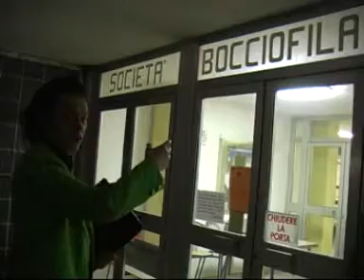19° Rumours Bocciodromo I Vecchi (ext vers).mpg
Storica intervista di Pistolazzi ai Vecchi mentre giocano a bocce sui campi del Bocciodromo di Cervia. Versione integrale